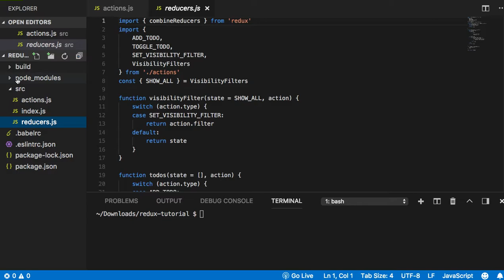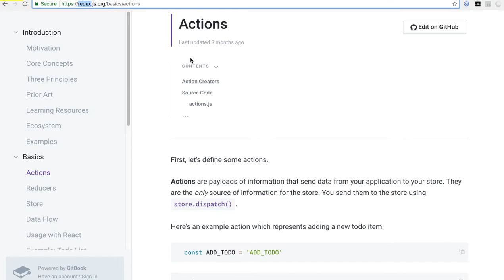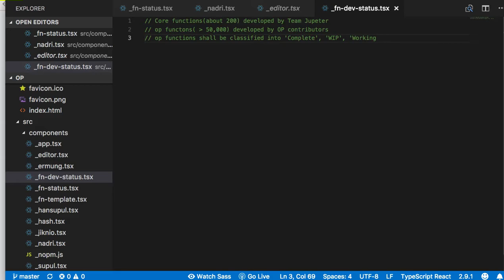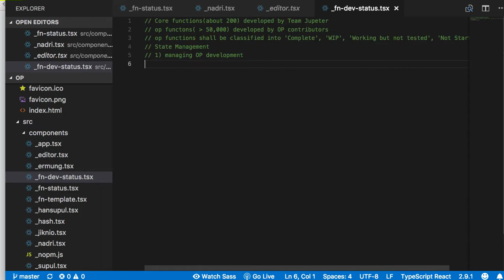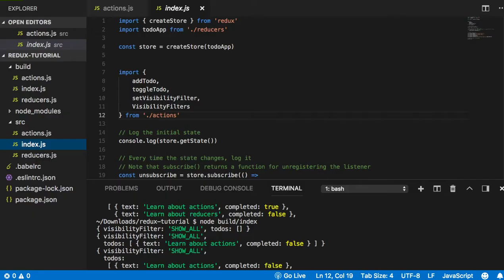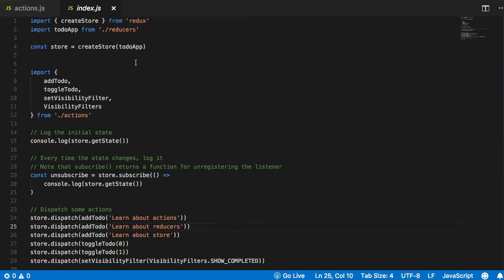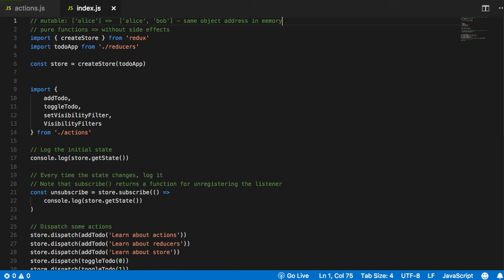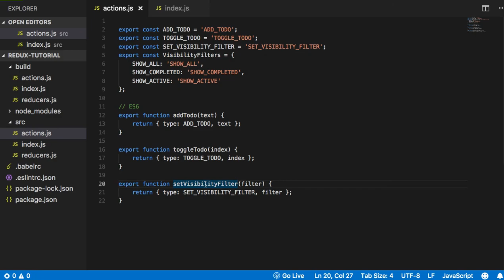[Redux] 01- 작동 메커니즘